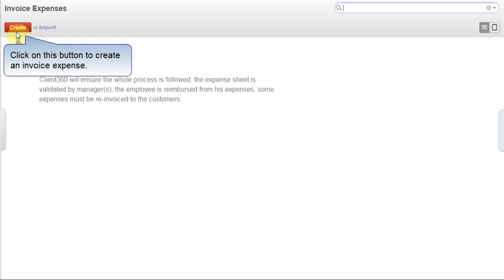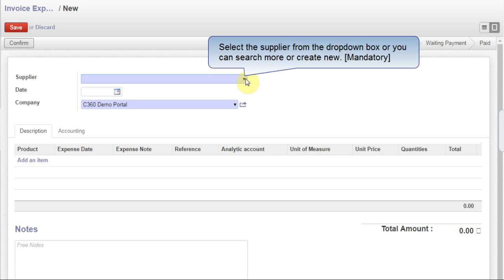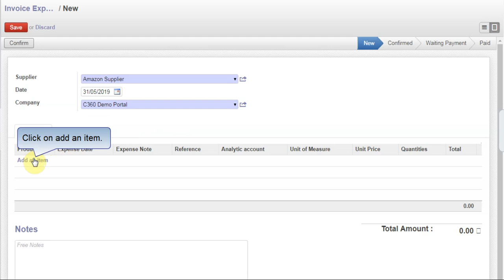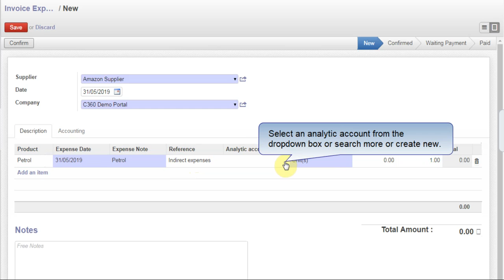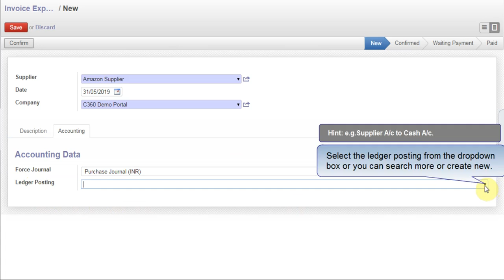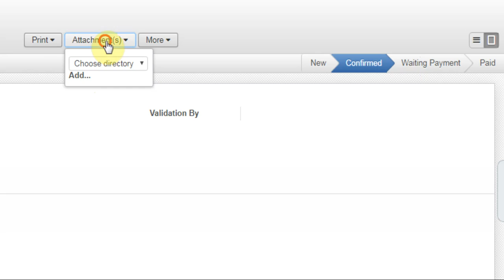Invoice Expenses in Accounting Module